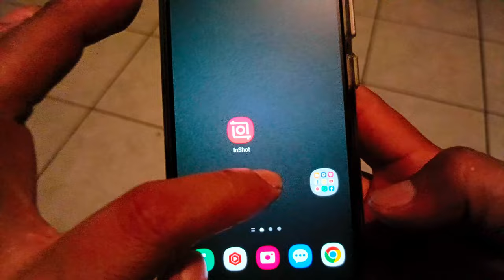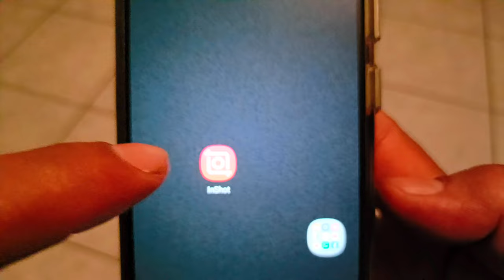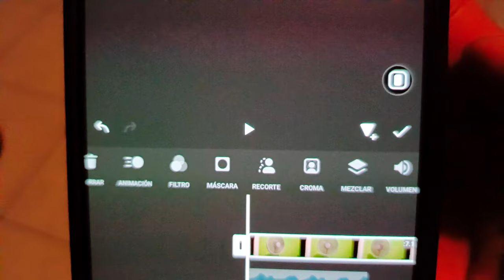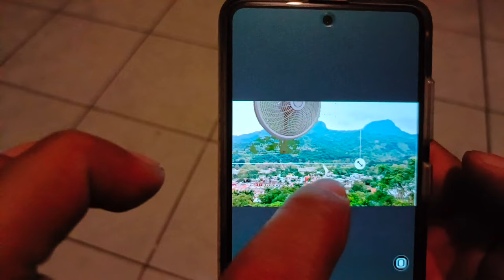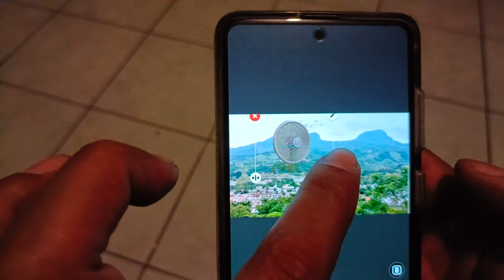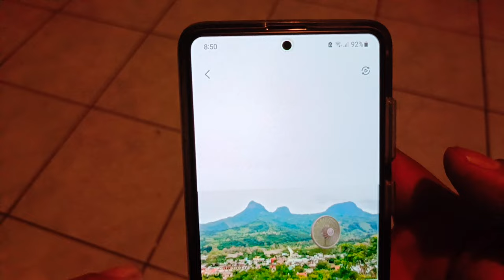como poner el ventilador gigante a una Foto,calor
En éste vídeo les voy a enseñar a como poner el ventilador gigante a una fotografía para sus videos personalizados